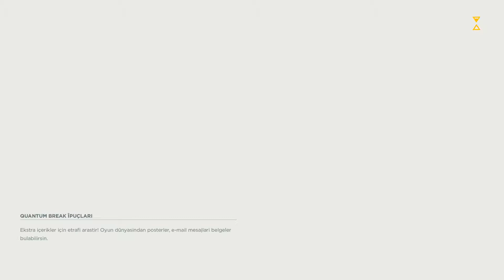Quantum Break - Bölüm #6 (TR Altyazılı)